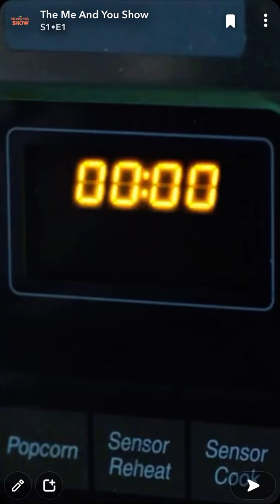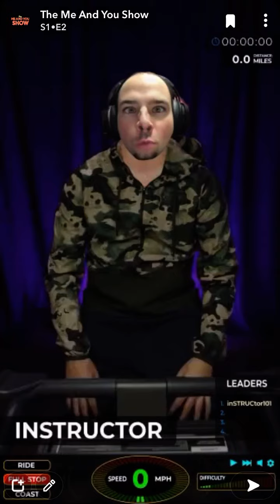The Heist￼ that goes wrong￼ Featuring Beardguygames and RastaSloth333 ￼